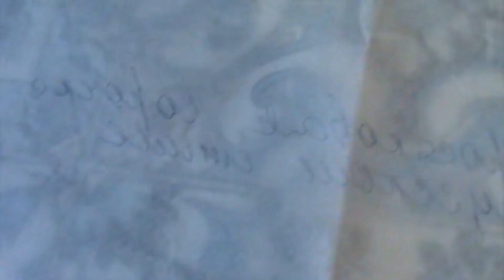Шью крестильную рубашку. Рубашка в народном стиле.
В своем видео подробно показываю, как шила крестильную рубашку подростковую в народном стиле.